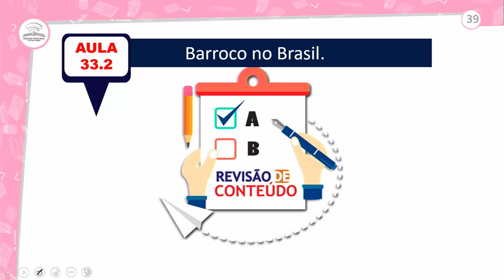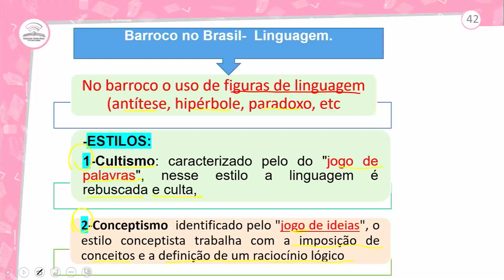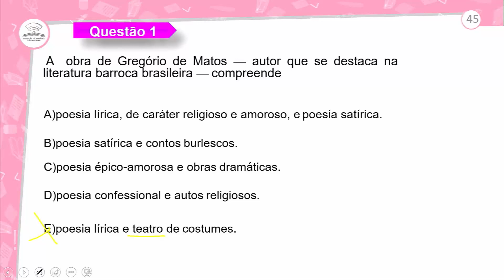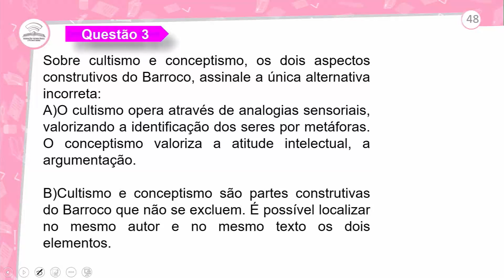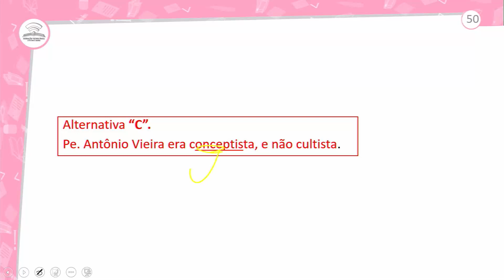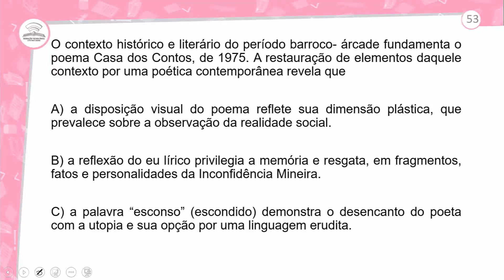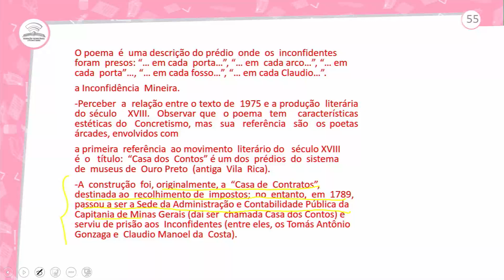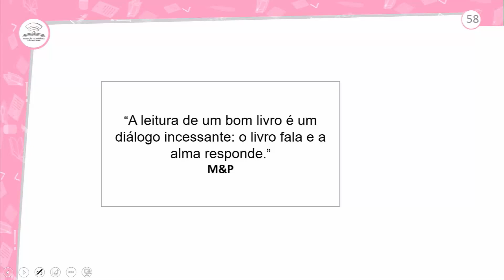33.2 - REVISÃO E CORREÇÃO - BARROCO NO BRASIL - PORTUGUÊS - 1º ANO E.M - AULA 33.2/2021